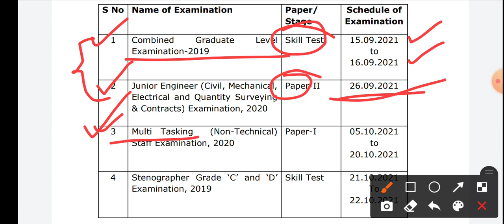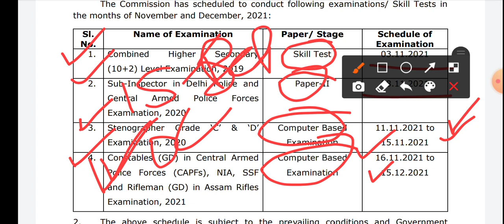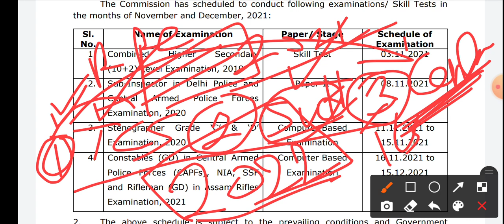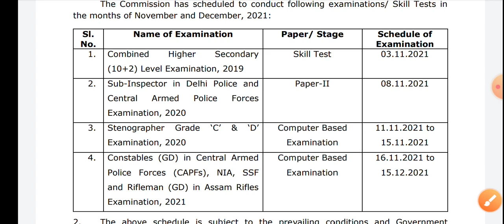group d exam date || rrc group d exam date || rrb group d exam date || railway exam date 2021